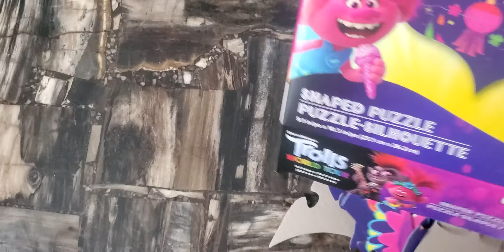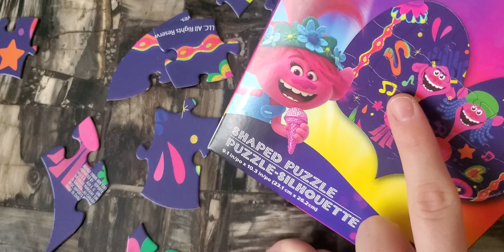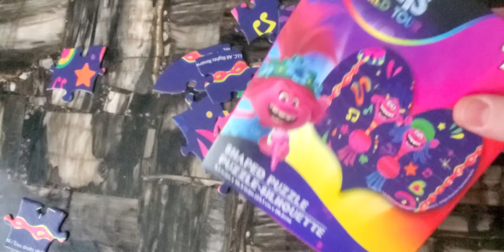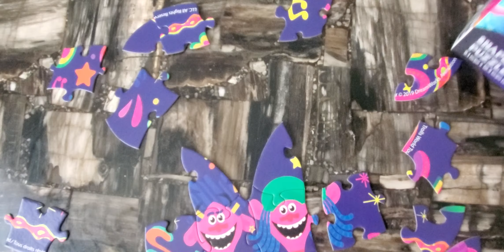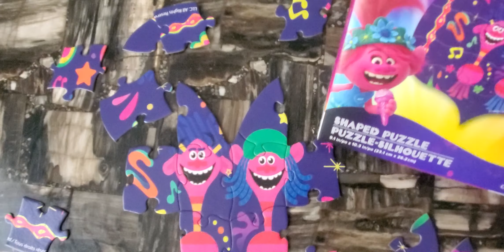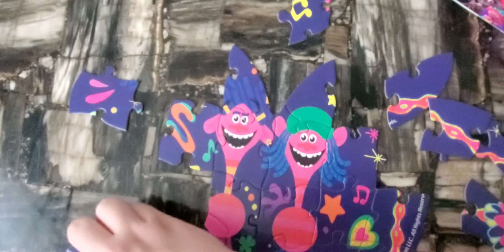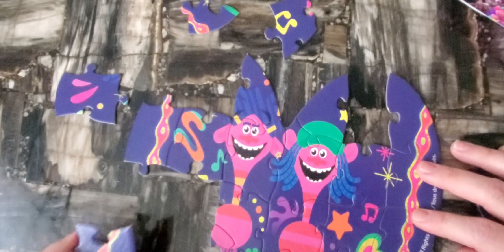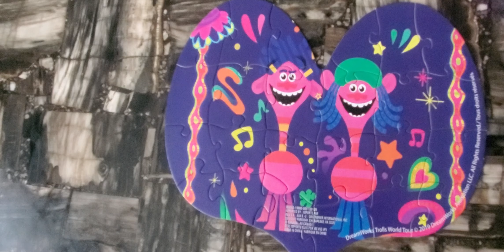Trolls puzzle, 24 pcs